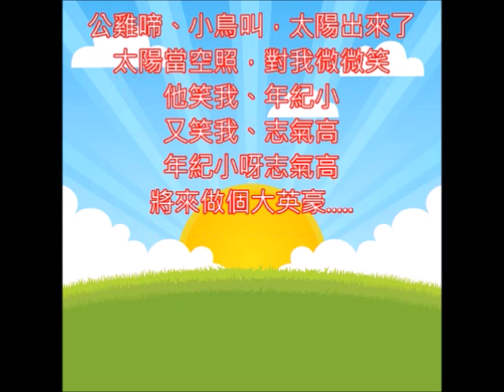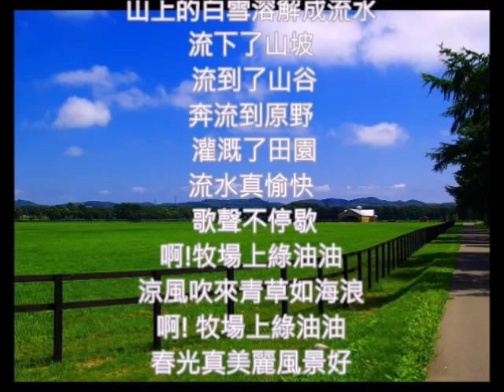清唱2首童歌 太陽出來了+牧場上綠油油/Ej Lucka Lucka 朱慧珍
牧場上綠油油德國歌曲/Ej Lucka Lucka